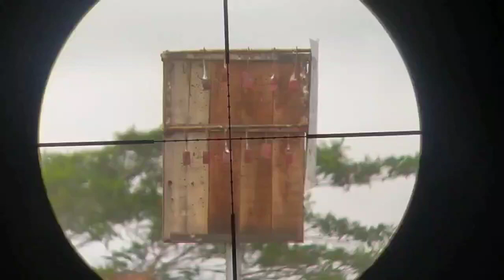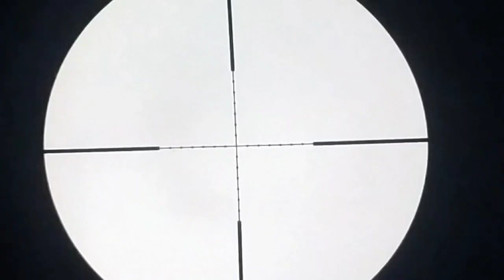sebelum meluncur kita cek dulu akurasi nya